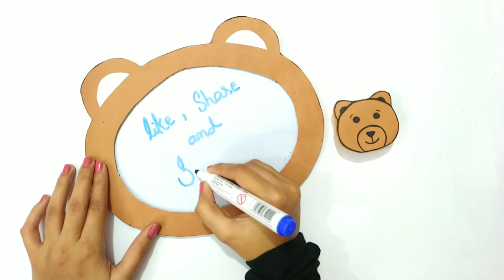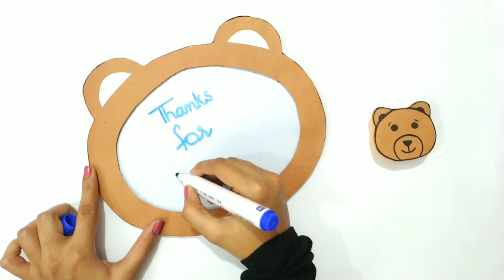DIY homemade whiteboard | DIY cute teddy bear whiteboard for kids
In this video I'm going to show you how to make whiteboard..

       If you have any request you can leave a comment on my video I will definitely fulfill your request.🤗

.~Music~.